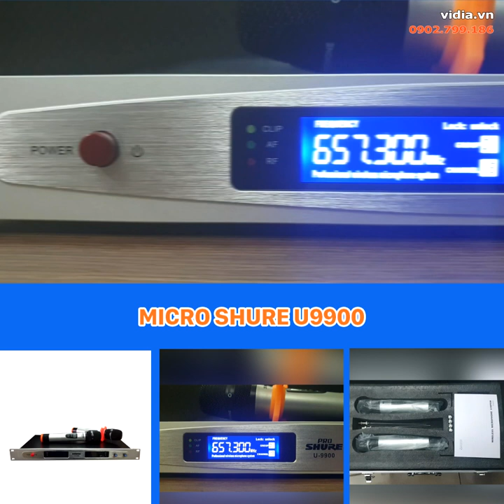Micro Karaoke Giá Rẻ Hát Hay Shure U9900 - Chuẩn nhất dòng giá rẻ - Vidia 0902 699 186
Micro karaoke không dây giá rẻ Shure U9900 được thiết kế đơn giản nhưng vô cùng tinh tế, Shure U9900 được hãng chăm chút vẻ bề ngoài không khác gì một chiếc micro cao cấp.
Nói về Shure U9900 là phải nói về tính năng lọc âm cực đỉnh, lọc âm đến 98%. Với micro karaoke không dây này, hiện tượng nhiễu, hú, rè thường thấy ở những micro giá rẻ hoàn toàn được khắc phục.
Shure U9900 cũng hút âm cực chất, khả năng hút âm có thể đạt từ 20-30cm khoảng cách từ miệng người hát.
Khả năng chống hút rít cùng với thời lượng pin khỏe 4-5h là những điểm đáng thu hút khác của micro karaoke không dây Shure U9900!